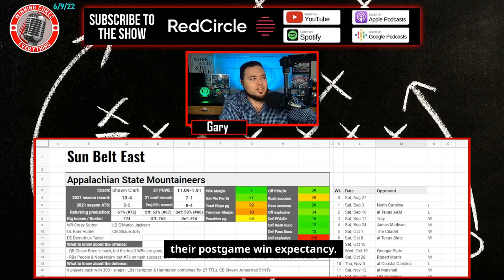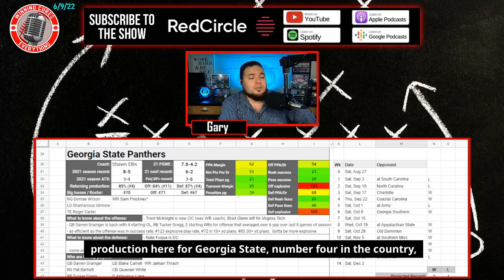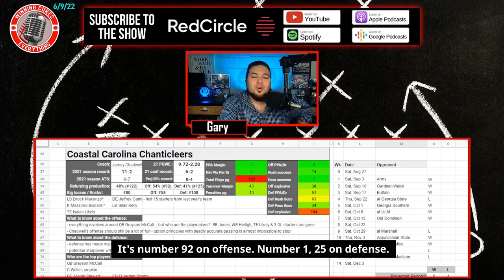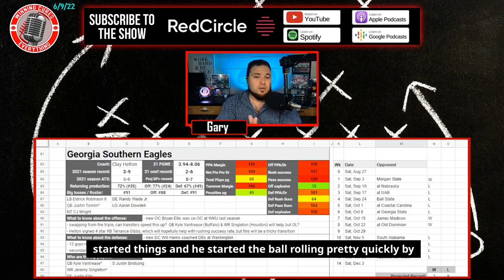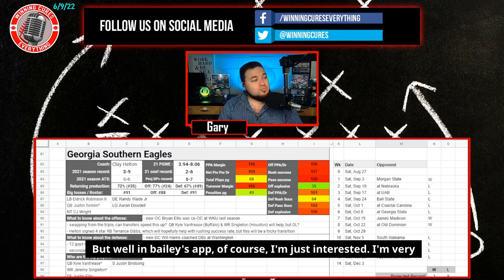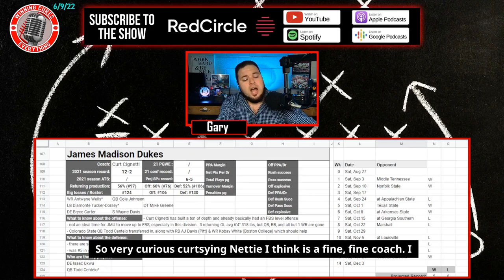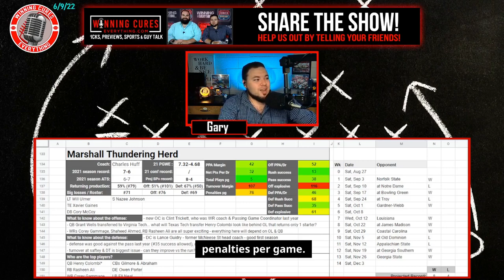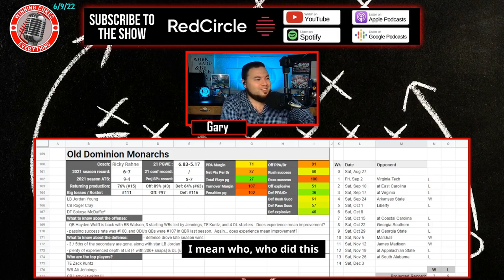Sun Belt East 2022 Football Predictions & Preview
Gary previews & gives his predictions on the 2022 college football season for the Sun Belt conference East division.  Breaking down the following SBC teams:

- Appalachian State Mountaineers
- Georgia State Panthers
- Coastal Carolina Chanticleers
- Georgia Southern Eagles
- James Madison Dukes
- Marshall Thundering Herd
- Old Dominion Monarchs